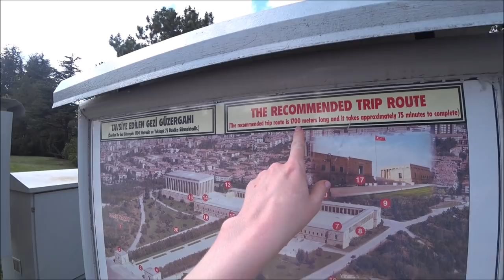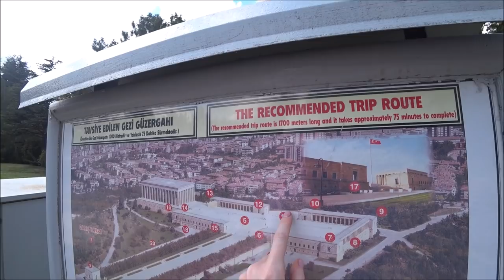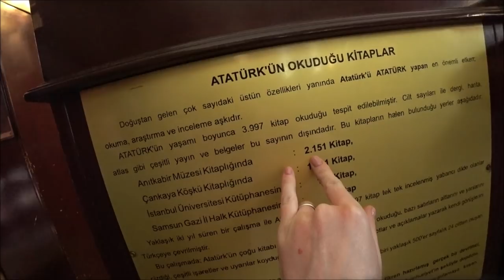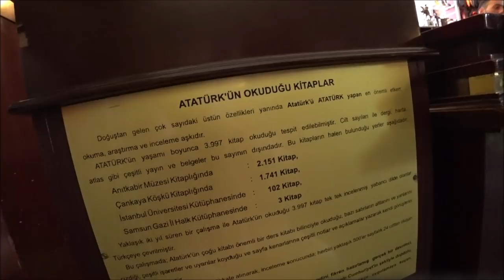Турция: Мавзолей Ататюрка. Смена караула. Столица Анкара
Наше путешествие началось в Аланье и закончилось там же. За это время мы были 9 дней в пути. Проехали 5000 километров. Сменили 8 городо, 6 поездов, 10 автобусов и 4 отеля. Провели 3 ночи в поездах.

ВСЕ О ТРАНСПОРТЕ В ТУРЦИИ: АВТОБУСЫ И ПОЕЗДА

ℹ️ Facebook
Русская группа на фэйсбуке